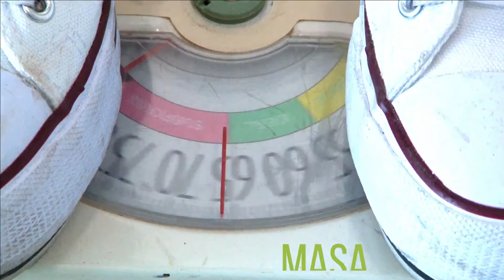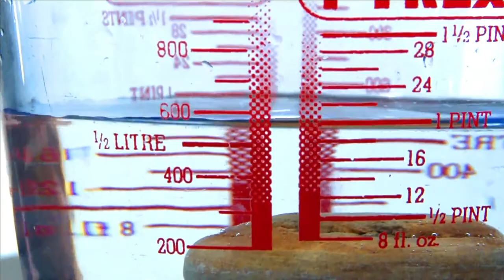La materia y sus propiedades - 3 y 4 de Primaria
¿Qué es la materia? ¿Y qué no es materia? Tajani nos ayuda a comprender las propiedades de la materia.